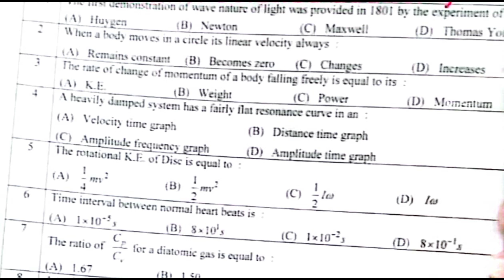1st year physics 2023 group 2 objective paper Lahore board || 11 class physics 2023 group 2 paper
1st year physics 2023 group 2 objective paper Lahore board || 11 class physics 2023 group 2 paper

1st year physics 2023 group 1 paper Lahore board||11 class physics 2023 group 2 paper
1st year physics 2023 group 2 paper Lahore board || 11 class physics group 2 paper 2023
11th class physics lahore board group 2 mcqs paper
2023
1st year physics lahore board solved mcq
Bise Lahore class 1 1 math group 2 subjective
Class 11 physics Gujranwala group 2 mcq
11th class physics group 2 paper 2023
1st year physics group 2 mcq
11th class physics lahore mcq
class 11 physics lahore board 2nd time paper
1st year physics lahore evening paper
class 11 physics lahore board paper
inter part 1 lahore paper 2023
1sr year lahore board group 2
Bise lahore physics group 2 objective
11th mutan physics solved mcq
class 11 physics sahiwal board group 2 paper
11th class physics lahore board group 2 mcqs paper
2023
1st year physics lahore board solved mcq
Bise Lahore class 11 physics group 2 subjective
11th class physics grOup 2 paper 2023
1st year physics group 2 mcqs
11th class physics lahore mcq
1st year physics lahore evening paper
1sr year lahore board group 2